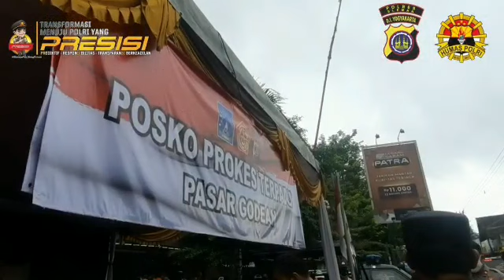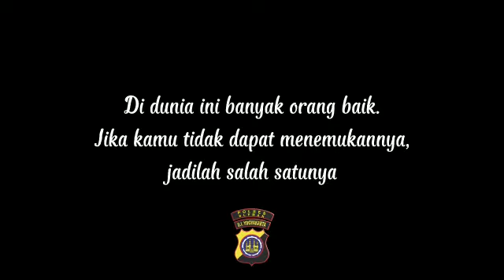Baksos Posko Prokes Terpadu Pasar Godean dan Pasar Gamping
Untuk semakin memudahkan masyarakat mengakses bantuan dari Pemerintah, Polres Sleman menggelar Bakti Sosial di Pasar. Dua pasar yang menjadi lokasi baksos tersebut adalah Pasar Gamping dan Pasar Godean.

Demikian keterangan singkat Kapolres Sleman AKBP Wachyu Tri Budi Sulistiyono, S.I.K., MM. yang juga hadir di lokasi kegiatan.